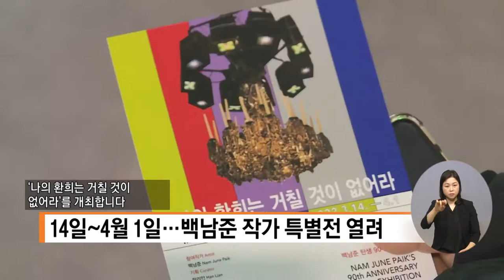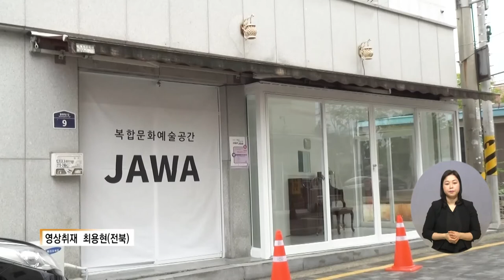복지TV뉴스 1598회 3월 23일 (수) 주요6 ‘뜻밖의 미술관’, 백남준 탄생 90주년 특별전_신서유 기자